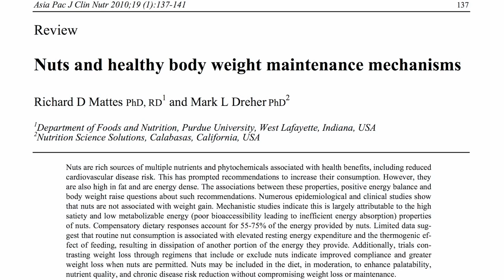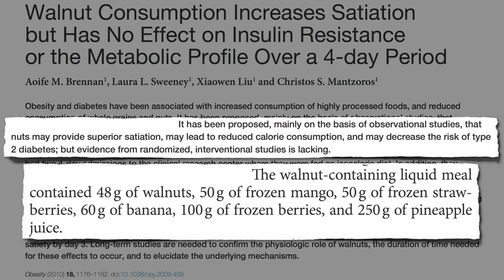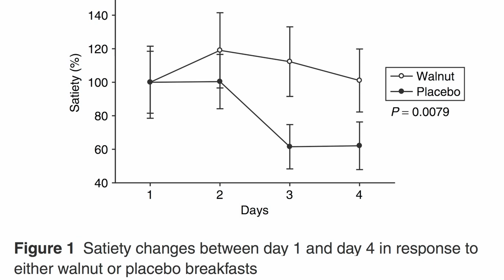Testing the Dietary Compensation Theory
DESCRIPTION: An elegant study is presented testing the appetite-suppressing effects of walnuts. This is the fourth of a seven-video series on the fascinating phenomenon of the mystery of the missing calories—why don't nuts make us fat? I reviewed the balance of evidence in Nuts and Obesity: The Weight of Evidence and introduced two theories on Monday both of which were not well supported by a study on peanut butter I detailed in yesterday's video-of-the-day We finally seem to be making progress, though we still haven't accounted for all the missing calories. Tomorrow we'll check out the Fat Burning Theory

Have a question for Dr. Greger about this video? and he'll try to answer it!